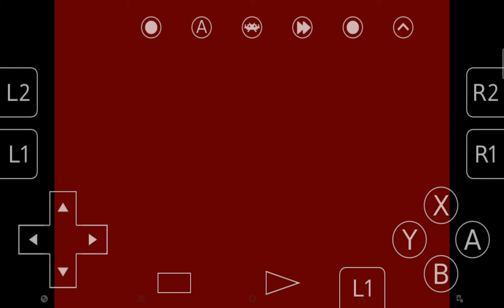The Addams Family - Pugsley's Scavenge Hunt - NES, Actual Gameplay